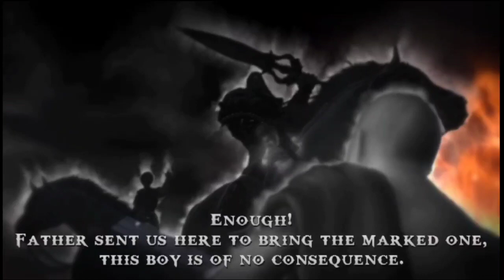Sparta & Piraeus Lion 🦁 Fight | God of War Ghost of Sparta - Walkthrough - Gameplay - Hindi - Part 8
Back to Home Sparta & Piraeus Lion 🦁 Fight | God of War Ghost of Sparta - Walkthrough - Gameplay - Hindi - Part 8